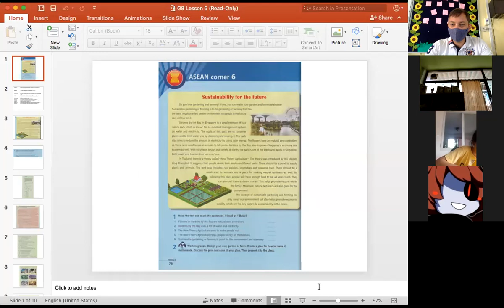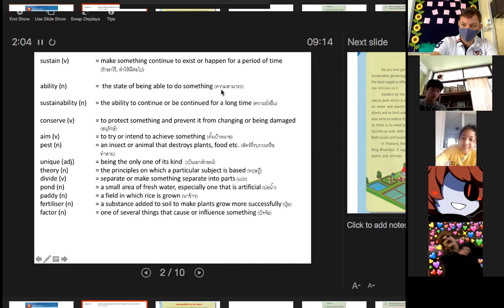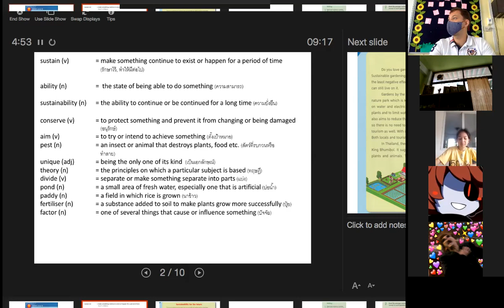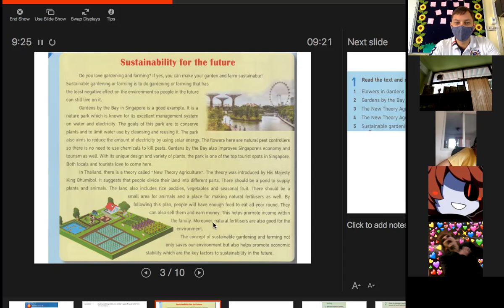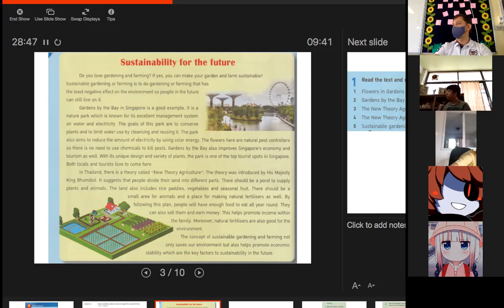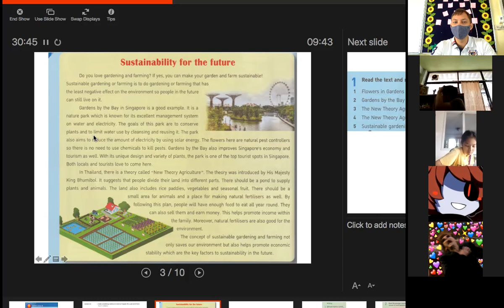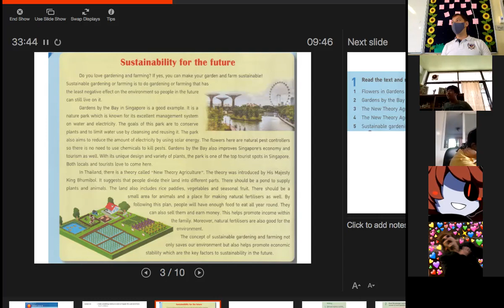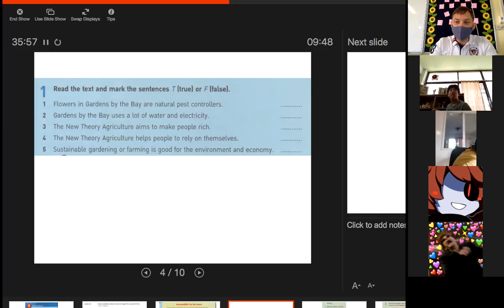G.8 Room 2 Conversation 14-12-2021